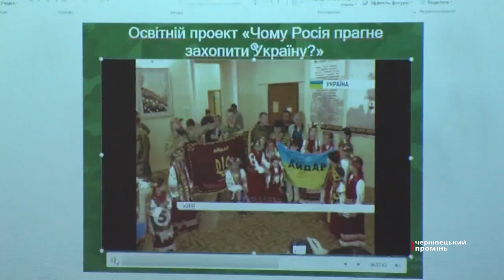Залучили медиків та військових: на Буковині відбувся урок приурочений Дню захисника України